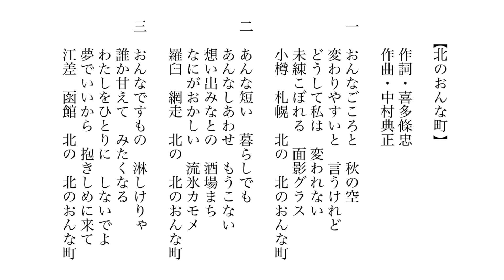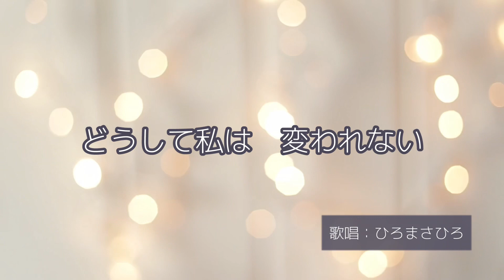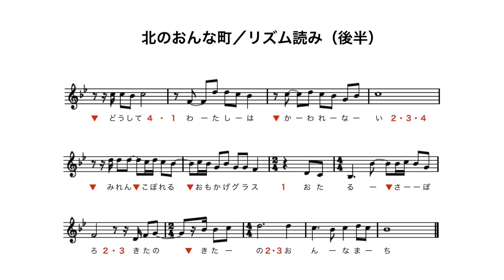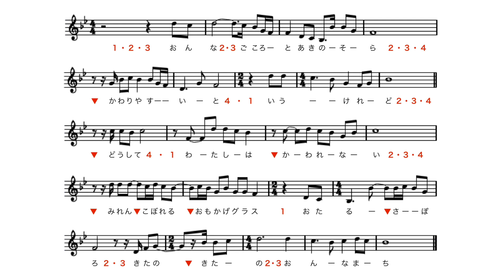【北のおんな町】カラオケ講座（前編）※メジャー、マイナーの曲調の効果（サザエさんの曲がもしマイナー調だったら？）について！※リズム読み！※サンプル歌唱有！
※演歌、歌謡曲ファンの為のカラオケ講座です♪
※歌ってみた♪シリーズ、カラオケ音源など配信中。

※伸びのあるお声が本当に素敵です！！！

【ひろまさひろ／歌ってみた♪】シリーズ！

【練習用カラオケシリーズ】